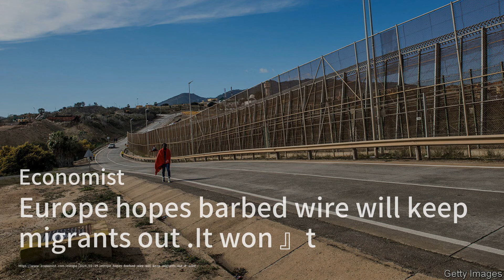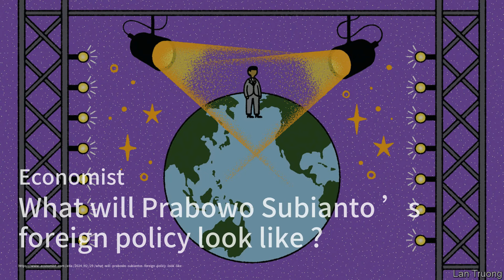G20内部的裂痕让俄罗斯与中国和印度的贸易增长；哈里斯将在访问威斯康星州时推崇学徒制度；根据佛罗里达州法律，将公开发布对杰弗里·爱泼斯坦涉嫌虐待未成年女孩的大陪审团记录：今日六度20240301